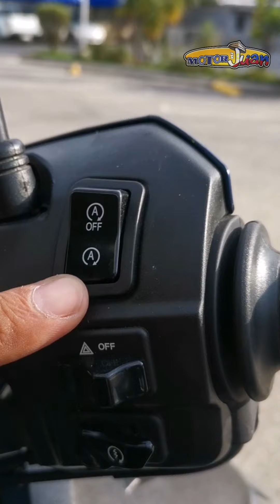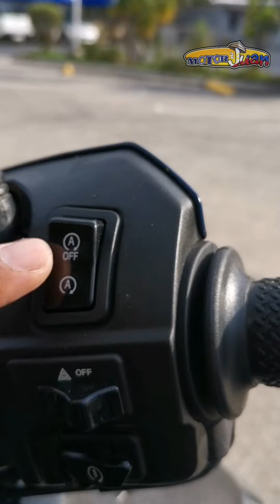2023 Yamaha Mio Gear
Dumayo pa tayo ng Cagayan de Oro para saksihan ang launch ng motor na to. Preview pa lang to mga Brader! Abangan ang full review naten dito..